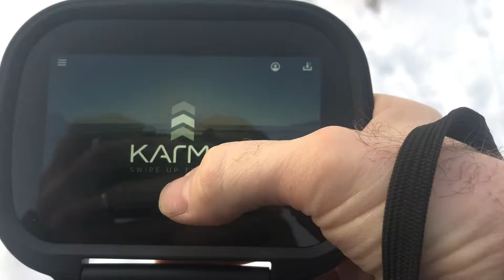Third flight with my GoPro Karma flying close to objects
View of take-off, and practicing flying close to objects.  Tractor disc plow 3', a Robin's nest 10', and a solar panel 12'.  Today I learnt the effects of getting too close to large objects, in that the propeller down force will all of a sudden blow the drone off-course un-expectedly.  The Karma does react and correct itself, but I think in some cases it would collide and damage the unit.  The GPS and compass, also seem to be effected when near the wood shed, maybe the tin roof?